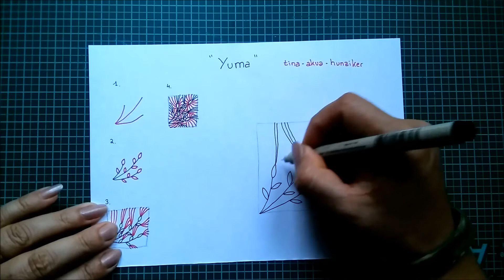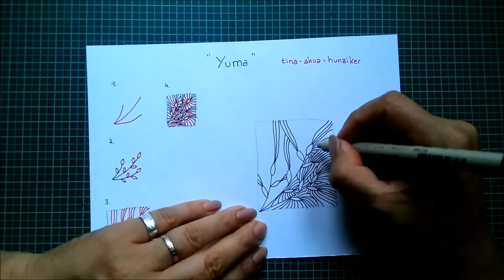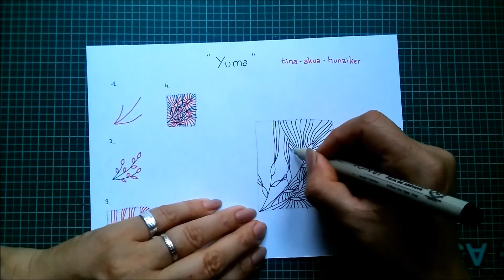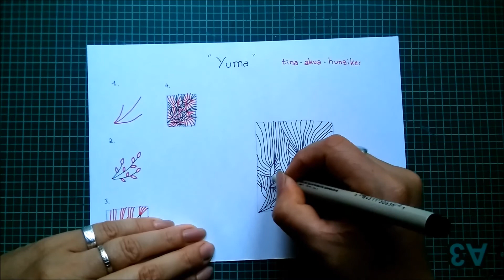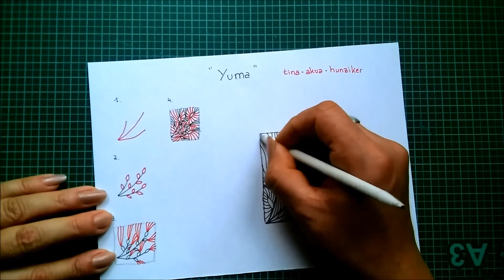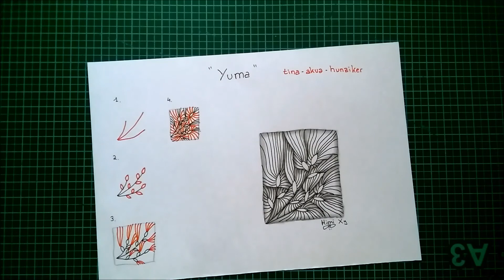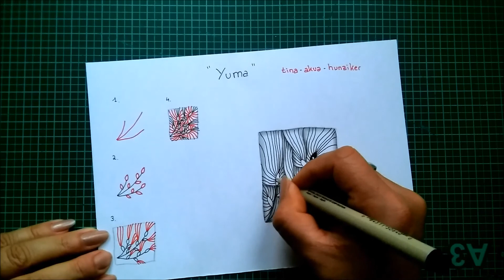Daily Tangle - Yuma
Heute Lerne ich das Muster  " Yuma "
( Inspiriert von tina-akua hunziker)

Join us
▶▶▶Daily Tangle Gruppe:

Gefilmt mit :

Vielen Dank ❤